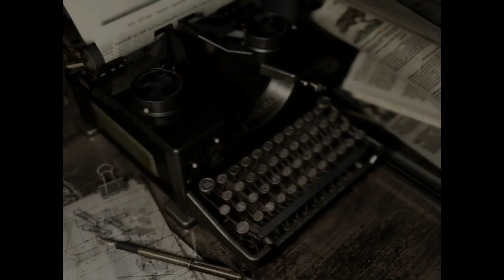Let's Play Resident Evil HD Remaster: Ep. 5 - Chris - Goin' Ahead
We manage to escape the tomb unscathed carrying the key we found with our sights set toward the eastern wing of the mansion. With darkness around every turn along the way, does the trek go off without a hitch?